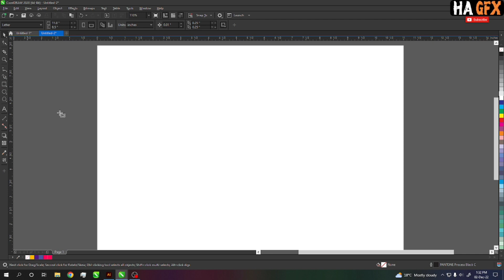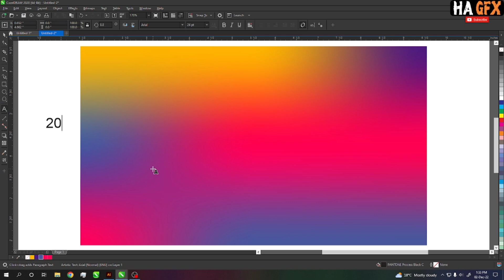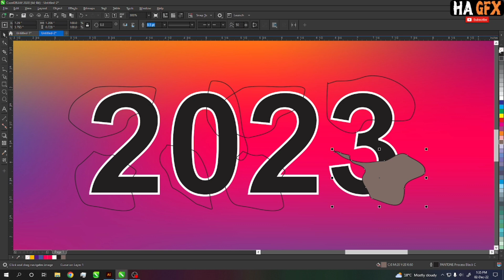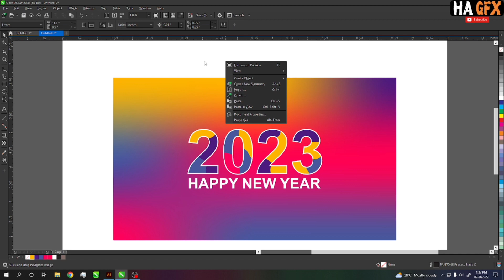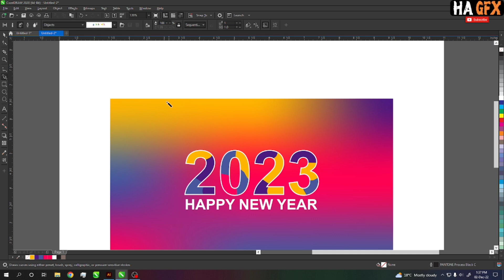Happy New Year 2023 Wallpaper Design Tutorial CorelDraw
CorelDraw 2020 {Professional Graphics Designing}

HA GFX
Creative Graphic Designer
If You Learn CorelDraw Like
Professional All Kind Of Designing..